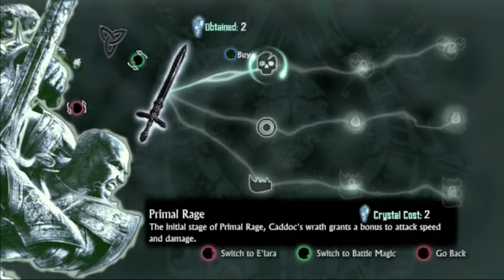B.I.G - Let's Play - Hunted: The Demon's Forge (Part 1)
The First of what hopefully will be many Let's Play video's from the British Improv Gamers (B.I.G).

In this episode we get to grips with.
How to play the game without using a tutorial.
Emdaer86 insists on voicing product placement
And PDKJim2386 likes boobies.

B.I.G.

(PDKJim2386) - Firstly I'd like to apologise as I've been editing the video on the computer I've noticed that the commentary audio does drop out from time to time, I am working on fixing the problem best I can and trying to get the best quality out of the video. Either way I hope you enjoy.